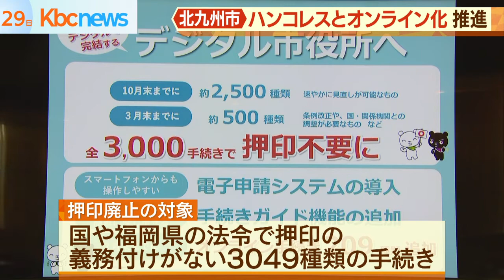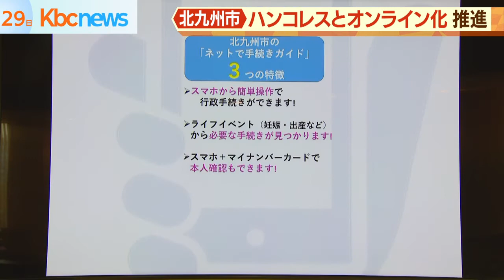より便利に！北九州市が押印廃止とオンライン化推進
北九州市は２９日、市民の利便性を向上するため、行政サービスのハンコレスとオンライン化を推し進めると発表しました。

「全庁を挙げてオンライン化に取り組み、市民の利便性を思いっきり上げる」。北九州市の北橋市長は２９日午前の定例会見で、市の行政手続きで原則押印の義務付けを廃止するとともに、オンライン化を図る方針を明らかにしました。

押印廃止の対象となるのは、国や福岡県の法令で押印の義務付けがないおよそ３０００の手続きです。

市民が行う手続きでは、子ども医療受給資格の申請書や市営住宅の入居申込書などおよそ２０００種類について、今月末までに押印を廃止します。

さらに、電子申請サービスをリニューアルして、施設の団体見学申し込みなど２０９種類が、今年度中にオンライン化されます。

北九州市は今後も、電子署名やオンライン決済に対応できるよう機能を強化し、押印の必要がない手続きについてオンライン化を実現したいとしています。